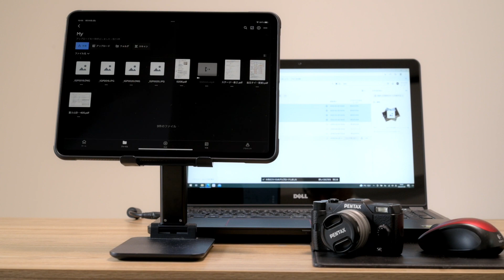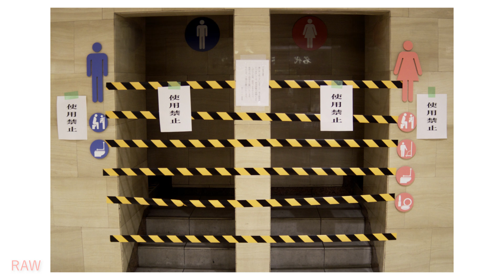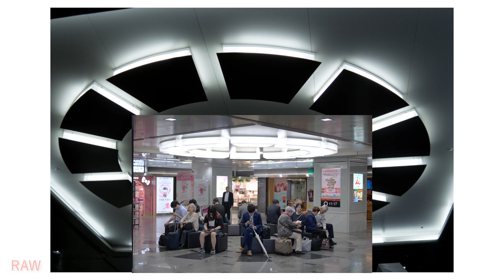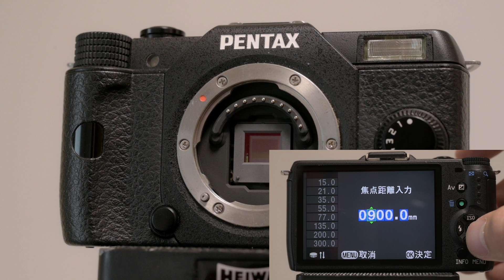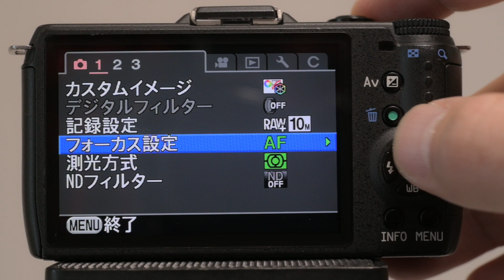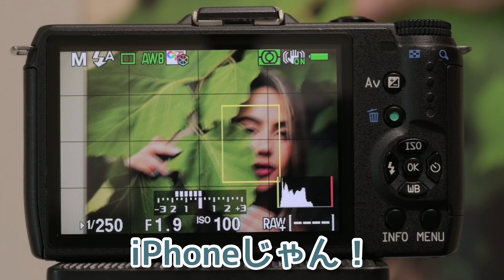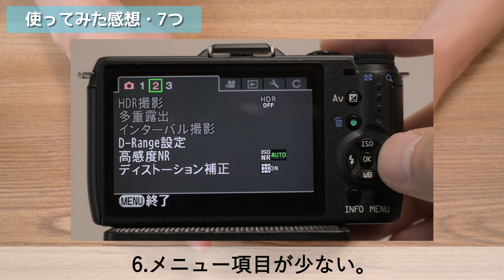世界一遅いPENTAX Q10実使用レビュー！10年経っても楽しいカメラだね。[ラジオ成分多め#02]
発売から10年経つPENTAX Q10を今更買い戻した喜びをひたすら喋り散らかす動画です。特にオチはないですが、カメラの話題を常に耳に入れてないと禁断症状が出る方にはお薬程度の効能があるかも…しれません。ご清聴に感謝致します。

■今日の一言
「絶対買うのでQシリーズ復活して下さい、RICOHさん！」

■シネレンズDタイプ→PENTAX Qマウント変換アダプター

■Q10に繋げられる8mmフィルム映画用シネレンズ分解清掃ブログ(換算74mm)↓↓↓

■Q10に繋げられる8mmフィルム映画用シネレンズ分解清掃ブログ(換算212mm)↓↓↓

■もくじ
00:12 再び手に入れたのだ！
00:42 RAWとJPEG撮り比べ条件
02:32 写真24枚×2種を見ながら喋る
11:14 Q10を使ってみた感想×7
14:37 復活してほしいQ10
15:40 今後Q10でやりたいこと
16:40 チャンネル登録200人のお礼

■Photo / Muvie : isofss ©︎ 2022 urouro.blog
■Music for DOVA-SYNDROME
Old Blood / こおろぎ様
無名のワルツ / こおろぎ様
愉快な潜入捜査 / のる様
噛み合わない話 / KK様
捜査中です / こばっと様